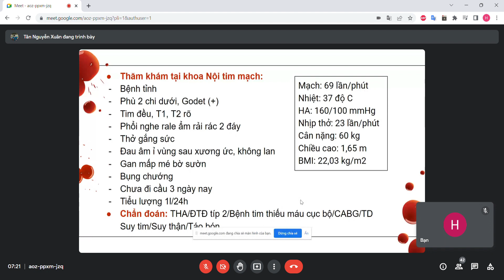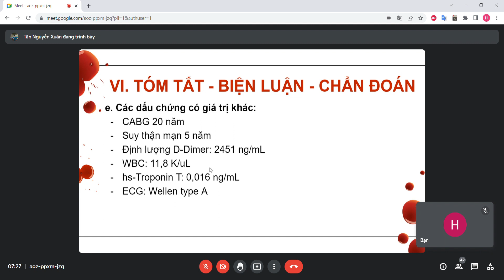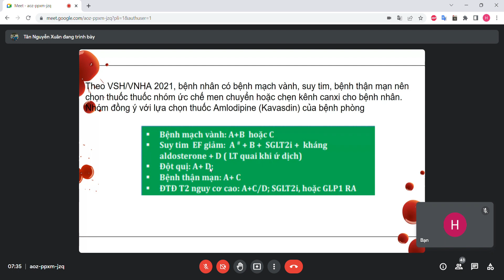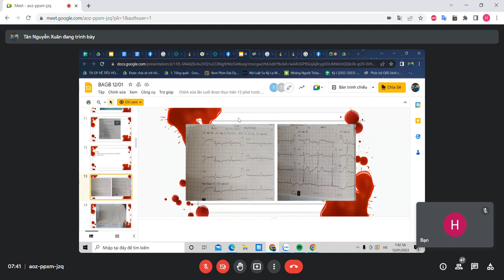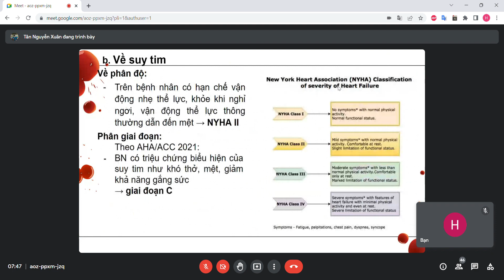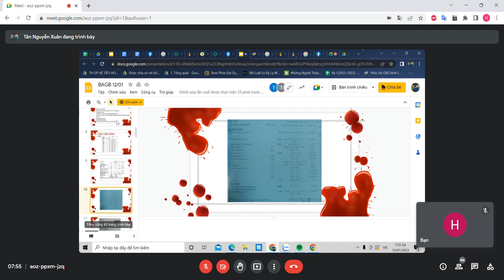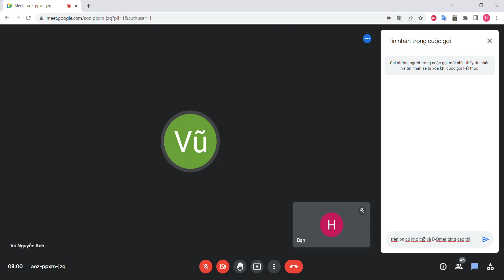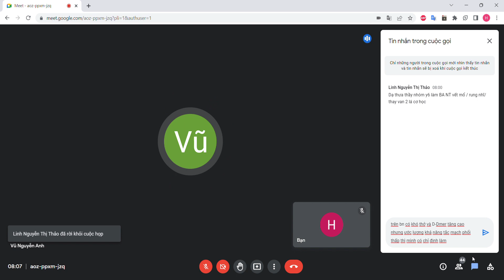GIAO BAN SUY TIM ĐÁI THÁO ĐƯỜNG THA